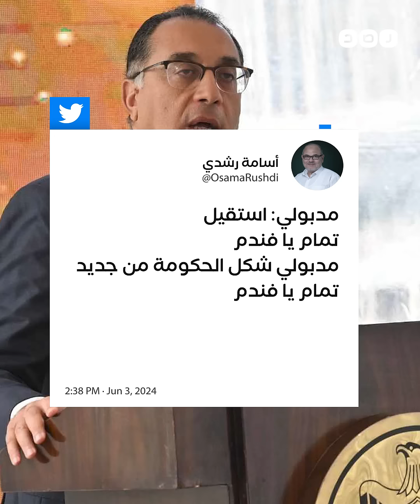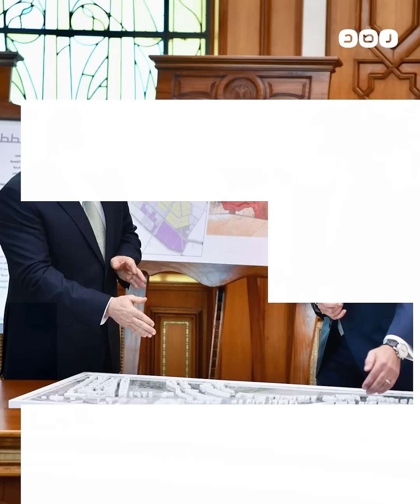رغم الفشل والانتقادات.. لماذا يصر السيسي على إبقاء مصطفى مدبولي على رأس الحكومة؟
رغم الانتقادات الواسعة والمطالبة بإقالته، السيسي يعيد تكليف مصطفى مدبولي لتشكيل حكومة جديدة. في قرار أثار غضب الكثير من المصريين الذين اتهموا الحكومة بالفشل وحملوها مسؤولية الأزمات الاقتصادية. لماذا يصر السيسي على إبقاء مصطفى مدبولي على رأس الحكومة؟